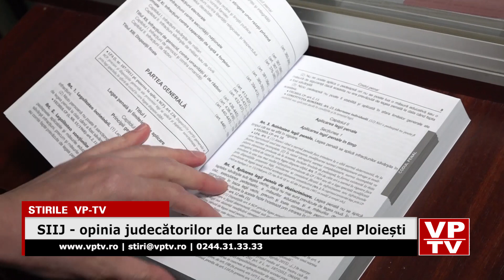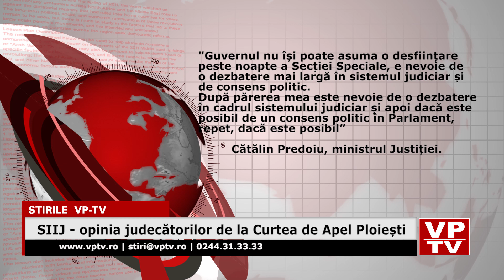SIIJ opinia judecătorilor de la Curtea de Apel Ploiești